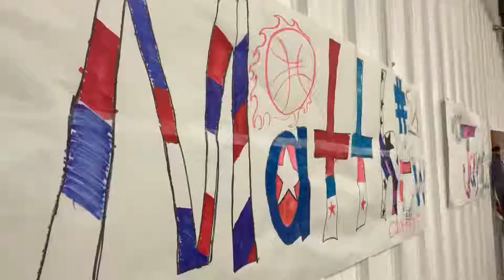LWCS SENIOR NIGHT 2019